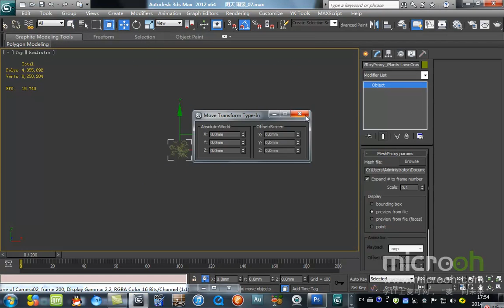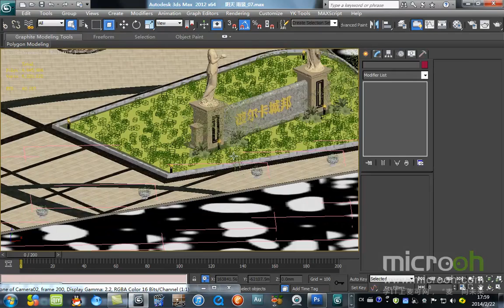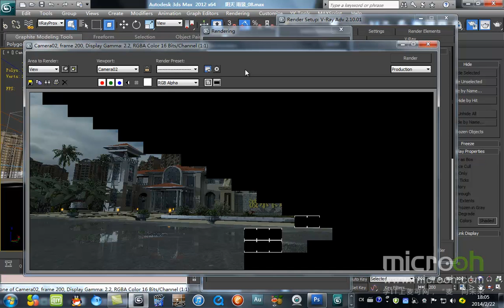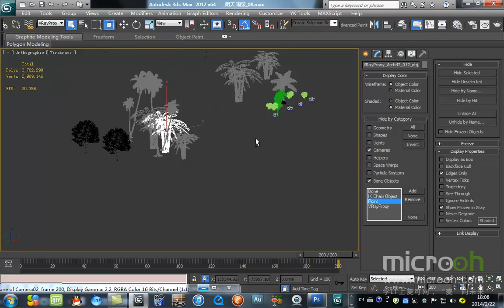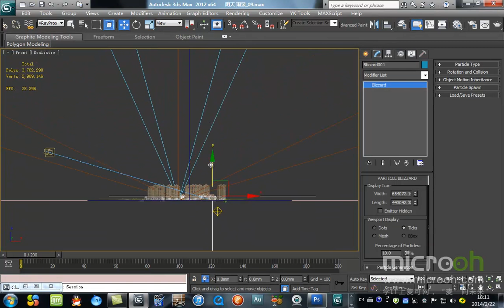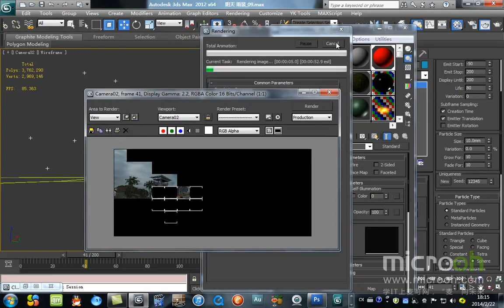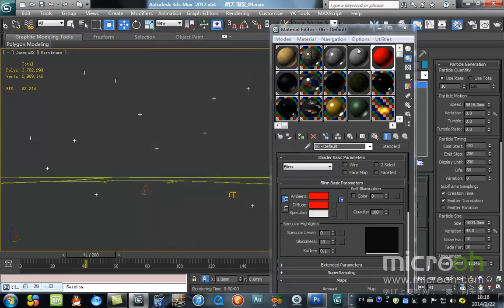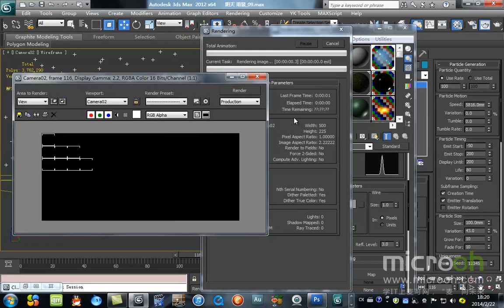自然场景类动画制作15 雨景动画表现6